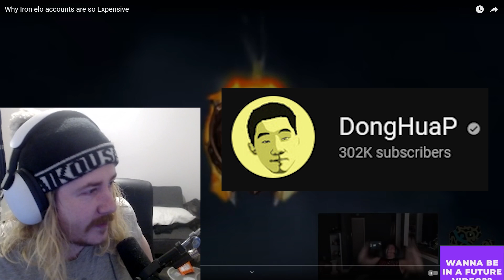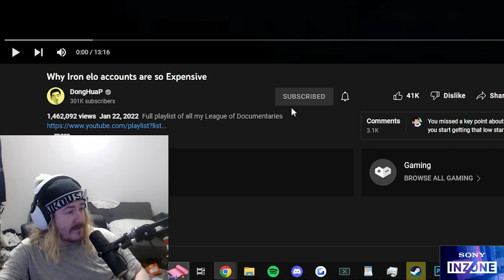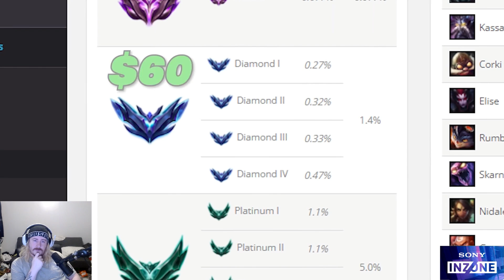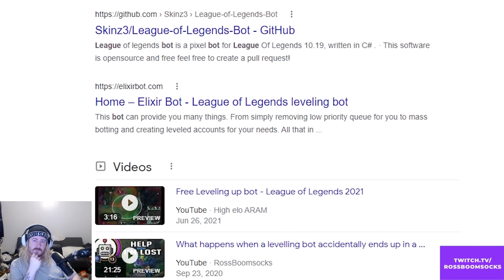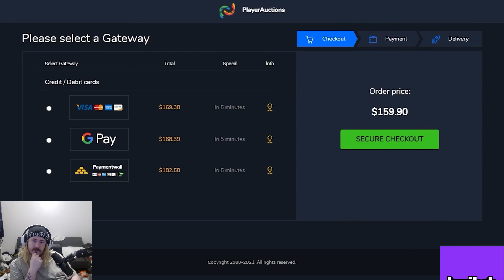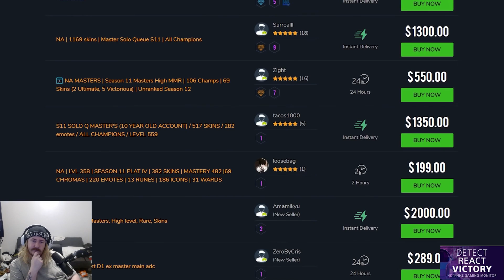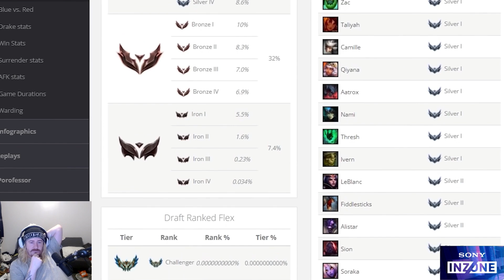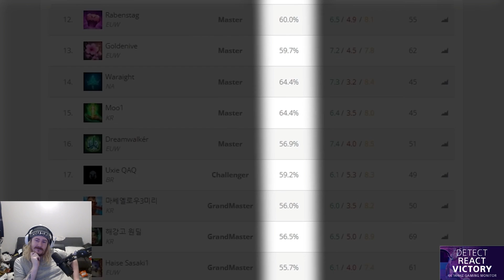Why Iron accounts are worth so much money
Check out @DongHuaPan for more of their videos

Edited by Pete @Toot_tube